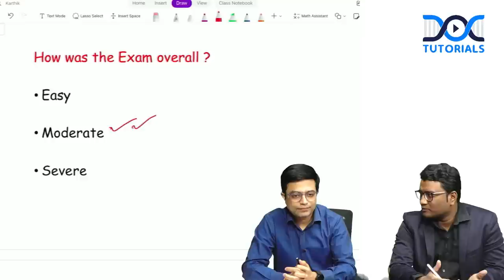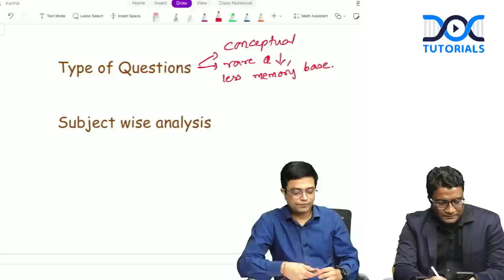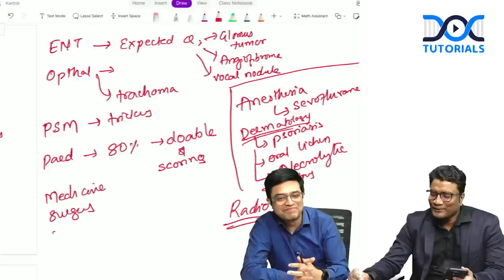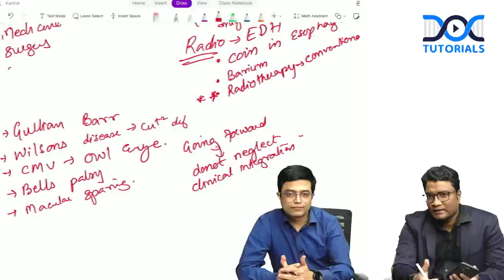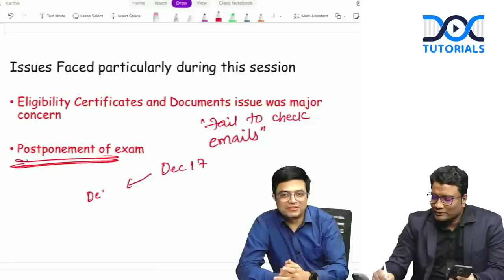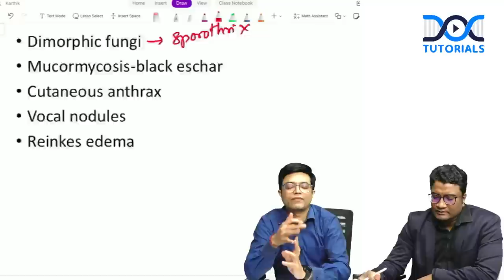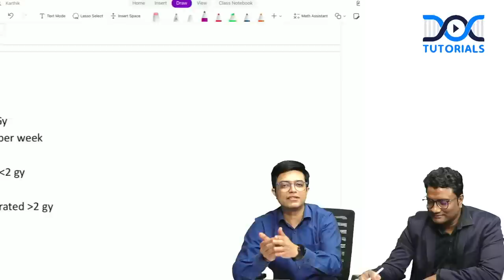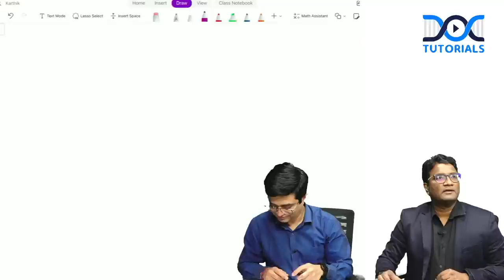First insights into FMGE Jan 2023 Paper by Dr Khaleel Ahmed and Dr Sandeep Sharma | DocTutorials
FMGE Jan 2023 paper insights session by Dr Khaleel Ahmed and Dr Sandeep Sharma on 20th Jan '23 at 8PM on DocTutorials YouTube Channel.